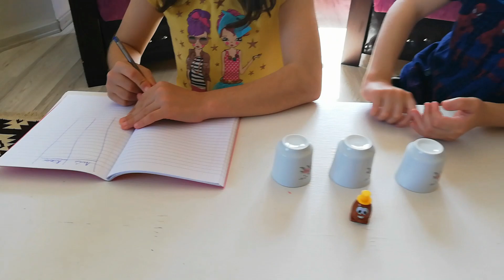ÇOCUKLAR İÇİN ZEKA GELİŞLETİRİCİ OYUNLAR✔️ AİLECE EVDE çocuklarla oyun oynamak evdeki malzemelerle 😅